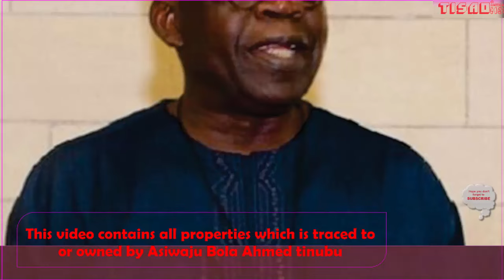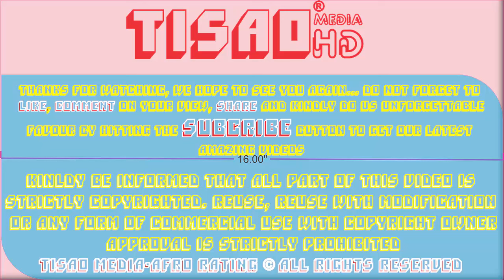How Rich is Bola Ahmed Tinubu ? Tinubu's Net worth, Company, House, Private Jet & Luxuries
How Rich is Bola Ahmed Tinubu ? ► All Tinubu's Company, House, Private Jet  & Luxuries...

2. we do not guarantee the 100% correctness of the data provided in this video, the actual money and/or assets of people mentioned in this video may be lower/higher than what we have in this video, therefore, value inhere are estimated based on one/more research factor(s) which is/are mostly sourced from unofficial source.